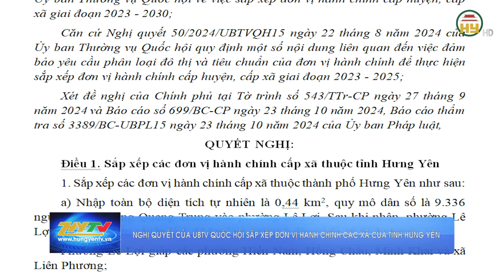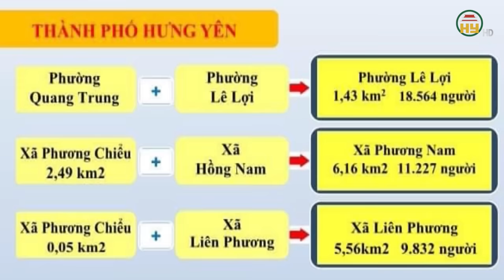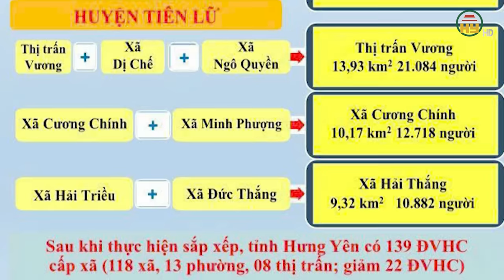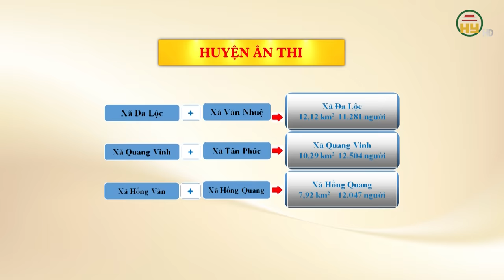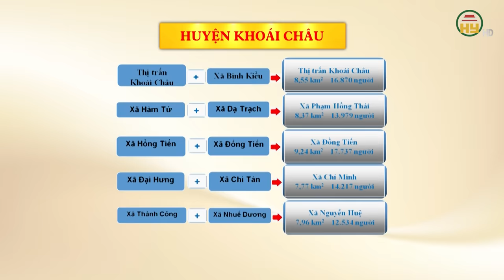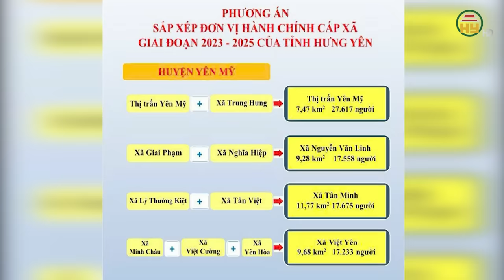Uỷ ban Thường vụ Quốc hội ban hành Nghị quyết sắp xếp 43 xã, phường, thị trấn tỉnh Hưng Yên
Hưng Yên TV | Uỷ ban Thường vụ Quốc hội ban hành Nghị quyết sắp xếp 43 xã, phường, thị trấn tỉnh Hưng Yên

Tiktok: Truyền hình Hưng Yên
Facebook: Đài Phát thanh và Truyền hình Hưng Yên
Zalo: Đài PTTH Hưng Yên